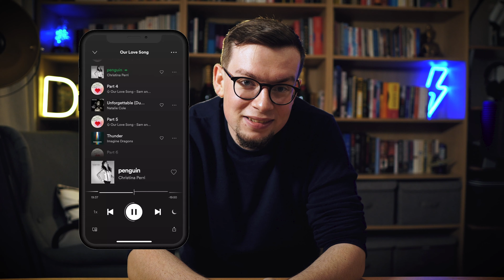Another Way to Market Your Music? Spotify's New Music Podcast!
It’s no secret that Spotify has been investing a lot into the podcasting world! This week though, they made a surprise announcement introducing us to their all-new music podcast. Unlike other platforms, now creators can make their own podcast and include any track or tracks from Spotify’s library - which when streamed on a podcast pays the artist and rights holders just like a track being played on a playlist. It’s an exciting time and allows the opportunity for artists to use this new channel to help market their music and create content around their artist brand. Using Anchor, anyone can now create their own music podcast and in this video - we explore how it works and how you could make the most out of this for your own brand!